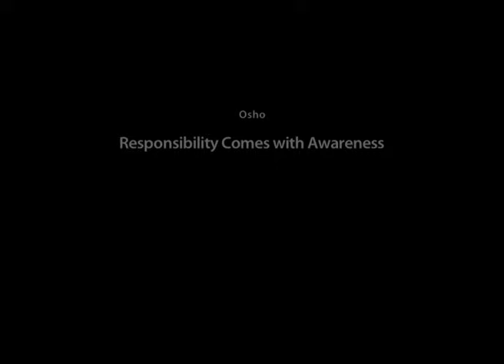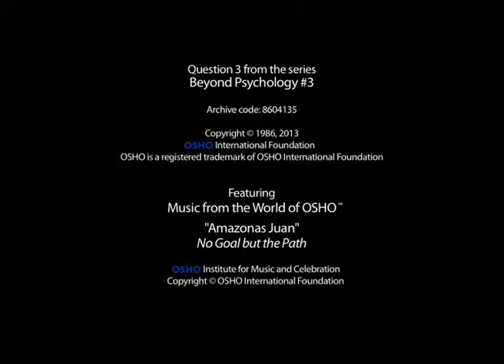OSHO: Responsibility Comes with Awareness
"Responsibility is awareness, alertness, consciousness. Ego is just unconsciousness. They cannot coexist."